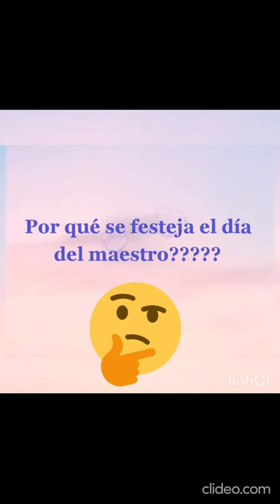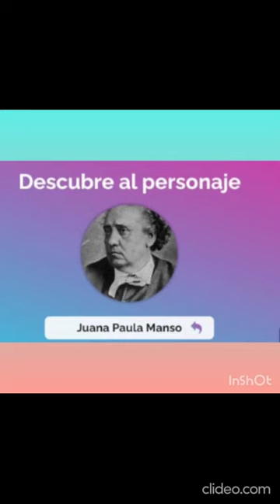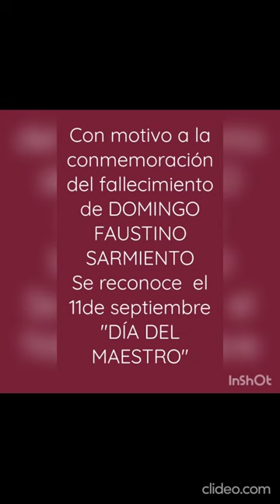Juana Manso "Día del Maestro"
ISCAL 3PM1